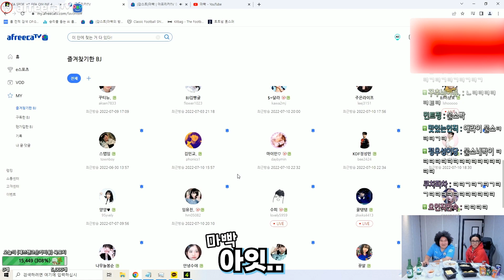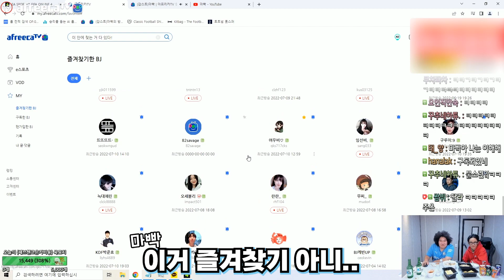꾸티뉴형님 진짜 오해입니다..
[BJ마빡]

* 2022.07 영상 입니다.